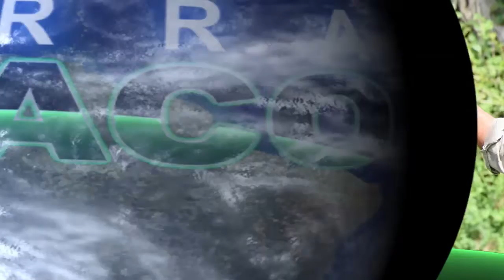REMATE EL BAGUAL // INSTITUTO DE AGRICULTURA FAMILIAR SEGUNDO BLOQUE TERRA CHACO 396 23 09 216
REMATE EL BAGUAL /
UNA VAQUILLONA NEGRA QUE SEGURAMENTE DESPERTARÁ EL INTERÉS DE LOS COMPRADORES EN EL PRÓXIMO REMATE DE EL BAGUAL EL 29 DE SEPTIEMBRE EN FORMOSA.

/ INSTITUTO DE AGRICULTURA FAMILIAR
EL OBJETIVO INMEDIATO DE LOS CONSORCIOS RURALE SDEL CHACO ES LA PUESTA EN FUNCIONAMIENTO DEL IDRAF, ESTE ORGANISMO LE DARÍA AUTARQUÍA ECONÓMICA Y ADMINISTRATIVA AL SECTOR.